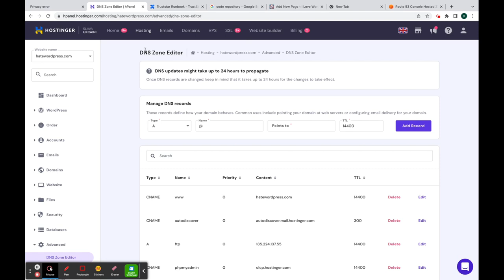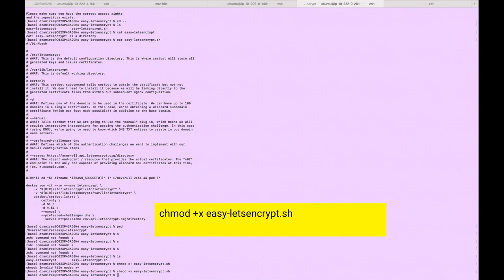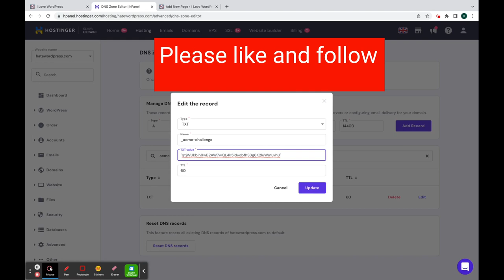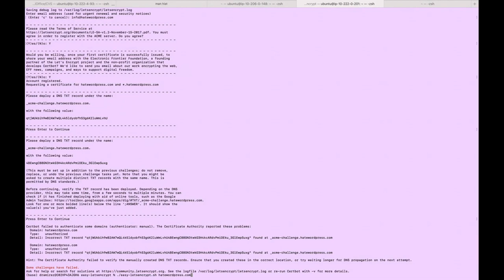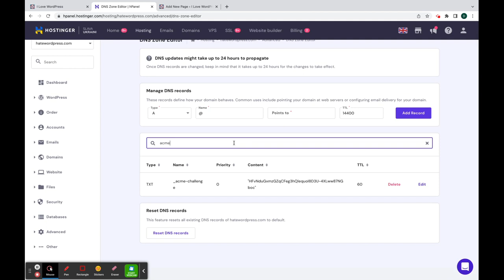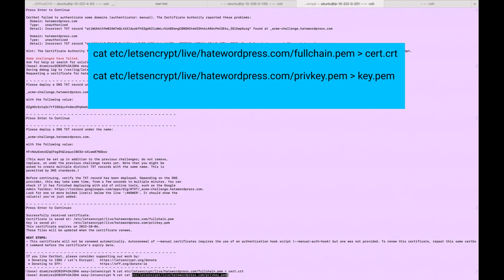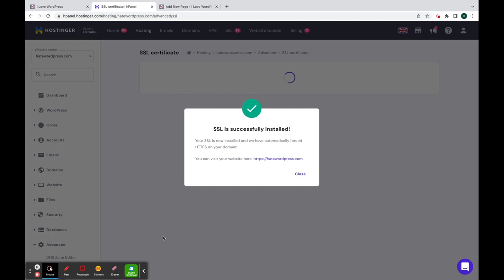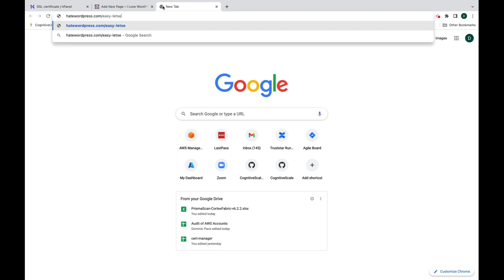letsencrypt acme challenge dns script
The script requires that you have docker running or certbot installed